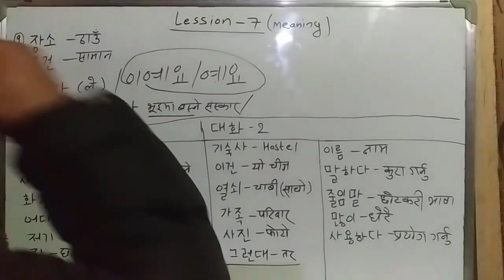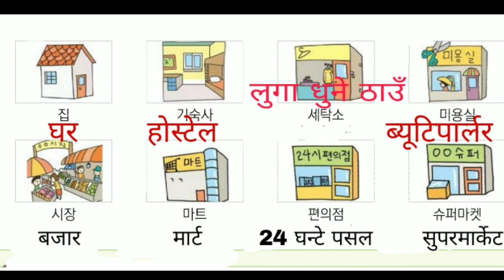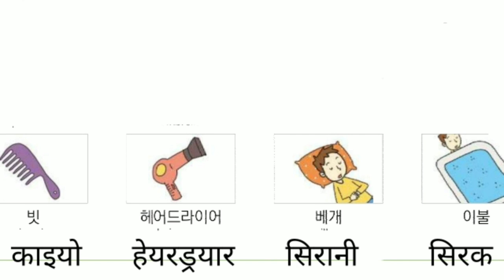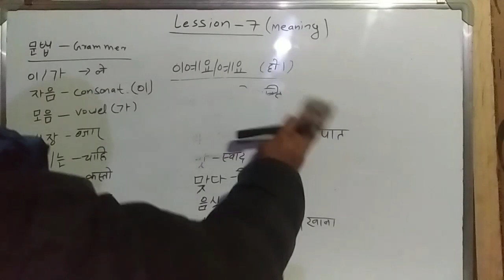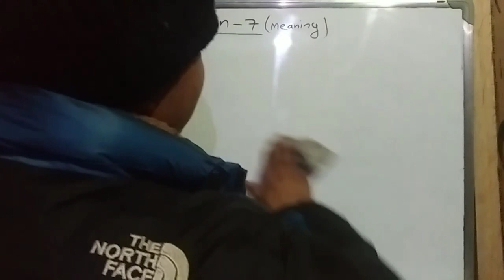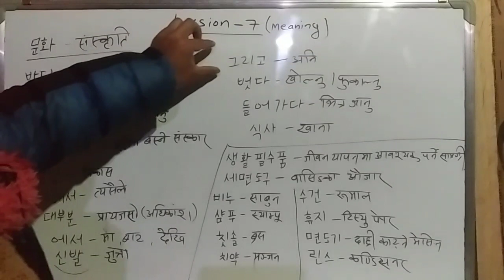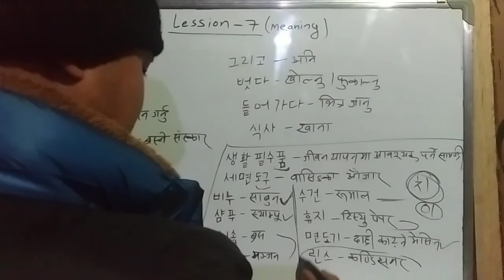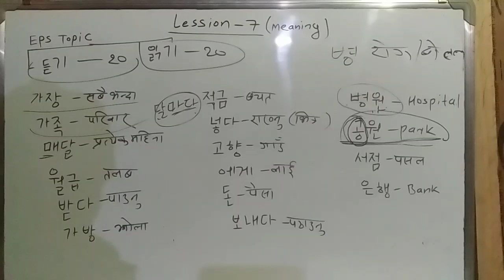eps topik text book meaning 2023 / lesson 7 vocabulary/eps meaning / korean meaning in nepali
कोरिया शब्द अर्थ eps topic text book meaning 2023 / lesson 7 / word meaning / eps meaning / korean meaning in nepali

korean vocabulary
korean meaning
korean language